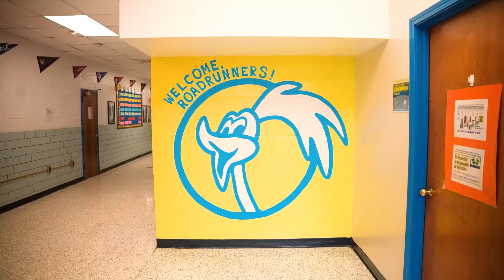Hitting The Road with Horton - Avondale, DESA , Robert Shaw